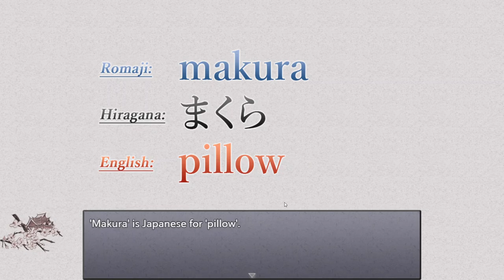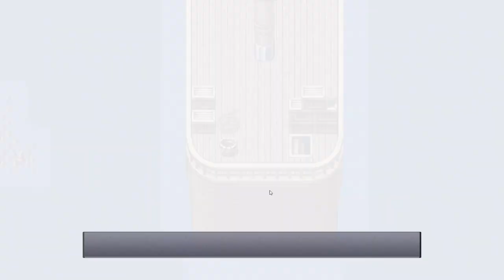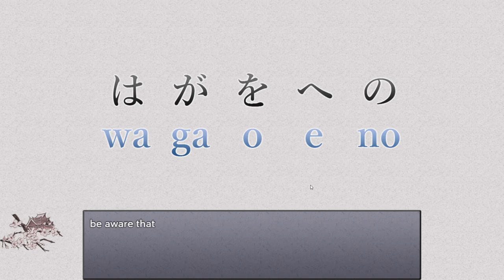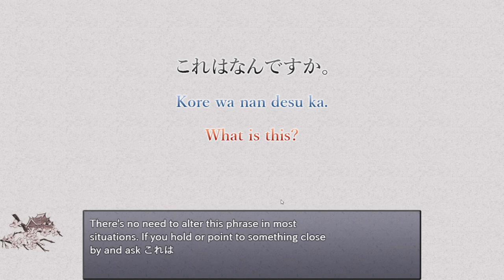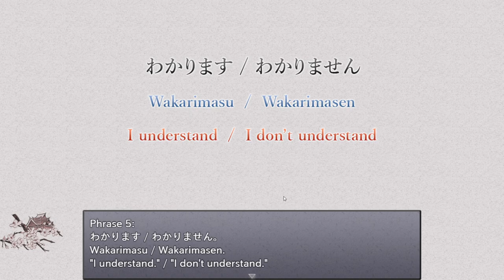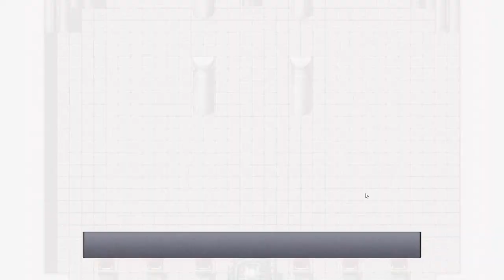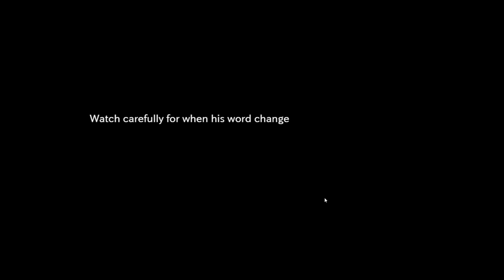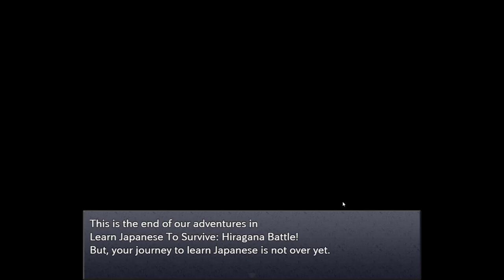13. Showdown against Noburo, Hiragana Battle